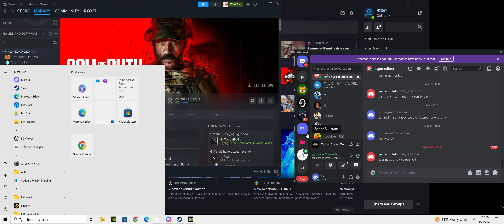Call of Duty Modern Warfare 2 (2022) | Shot with GeForce